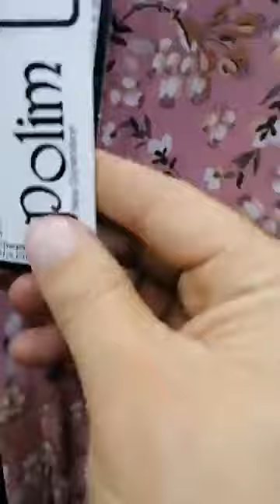جديد محل فرحات مود سلعة فرنسية ايطالية وتركية لفصل الربيع المحل فوق الساعة طريق 1006